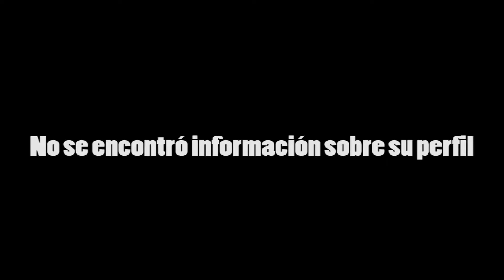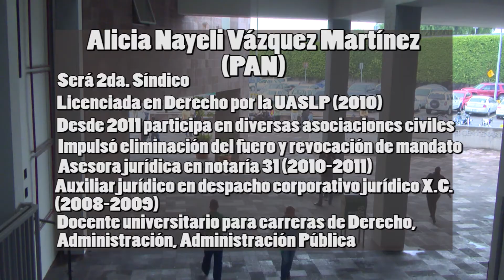Quiénes serán la oposición de Xavier Nava en el Ayuntamiento